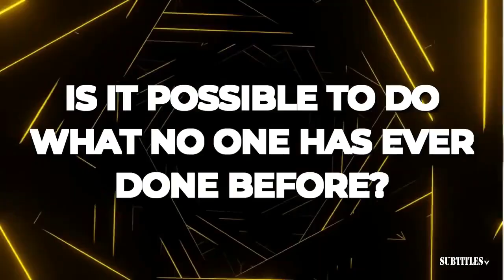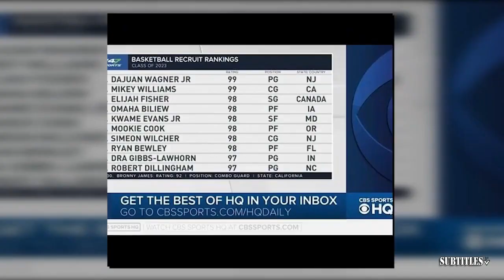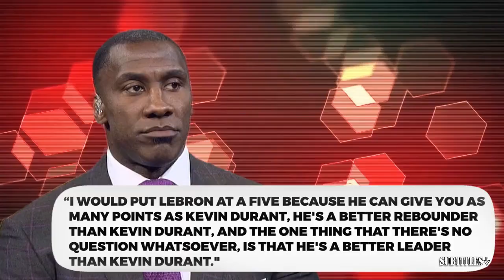NBA Today | Kendrick Perkins says Lakers will go further in the playoffs than Warriors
NBA Today | Kendrick Perkins says Lakers will go further in the playoffs than Warriors. Immerse yourself in a mesmerizing fusion of visuals and music showcased in this video compilation. Delve into the essence of each piece through thought-provoking subtitles, illuminating the most poignant moments. Express your appreciation by engaging with our content through likes and subscriptions to our channel! 🔥🎶📽️